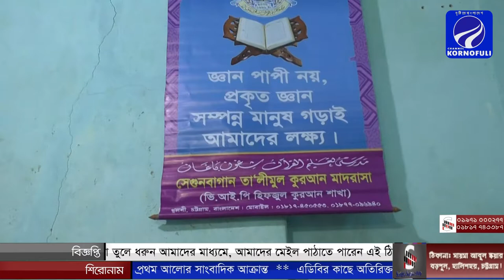মাদরাসার হেফজ বিভাগ খুলে দেওয়া নিয়ে চট্টগ্রাম প্রাইভেট মাদ্রাসায় এসোসিয়েশনের সভা সম্পন্ন